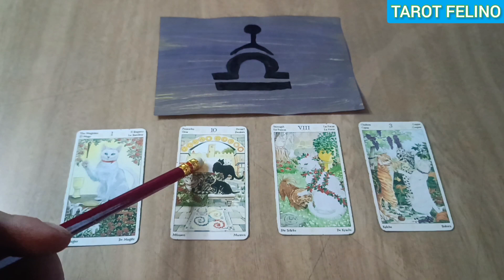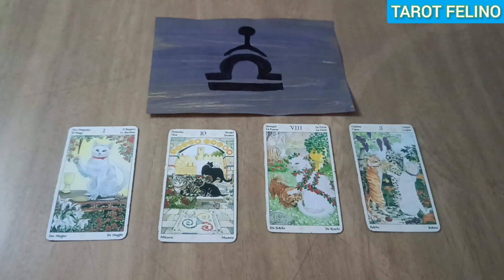♎ LIBRA, MIRA QUIEN VUELVE A TU VIDA